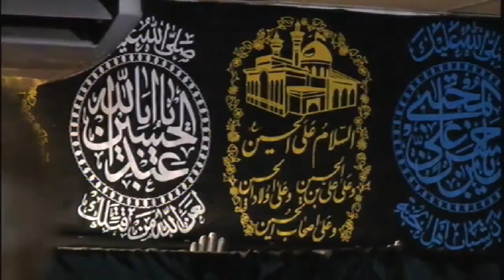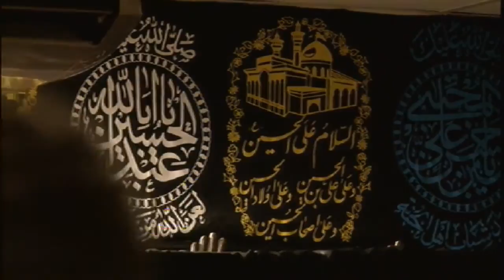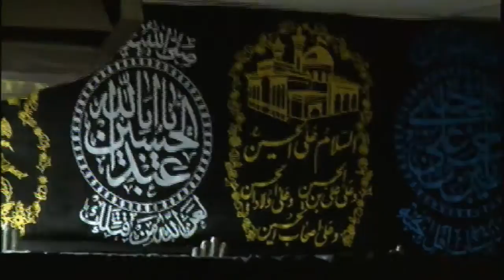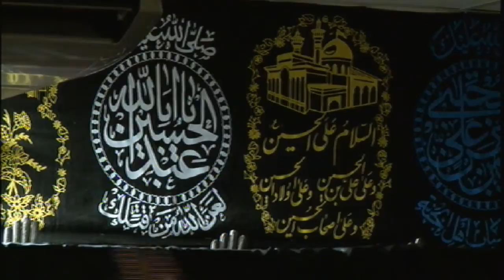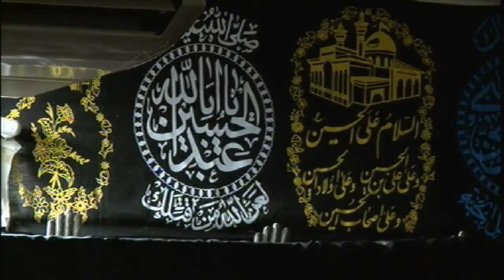Noha Muharram # 5